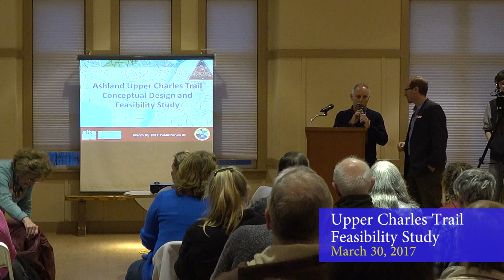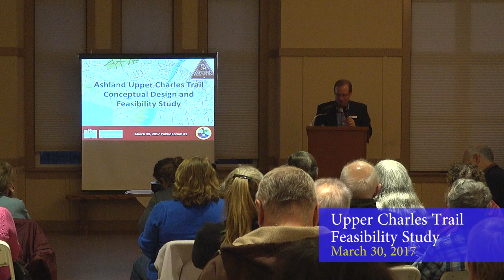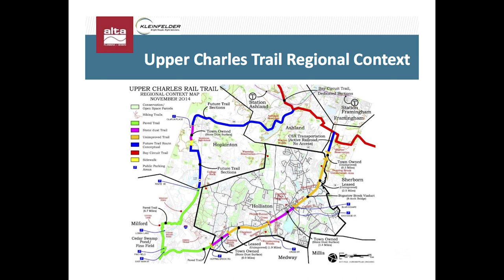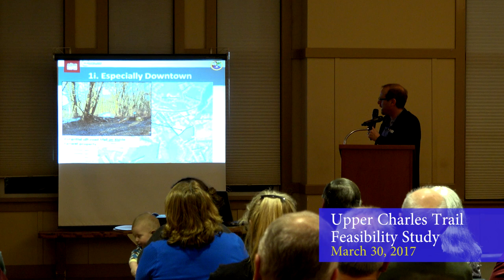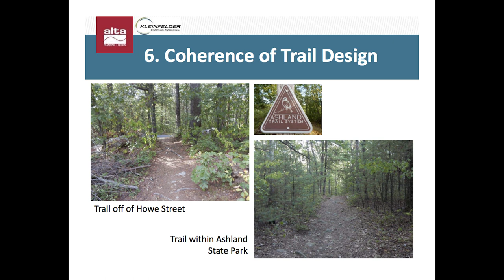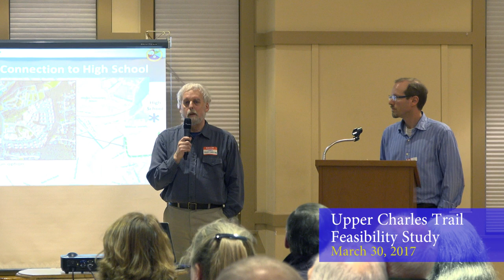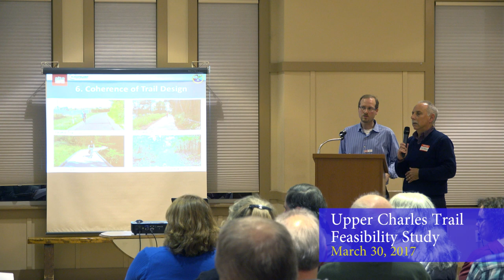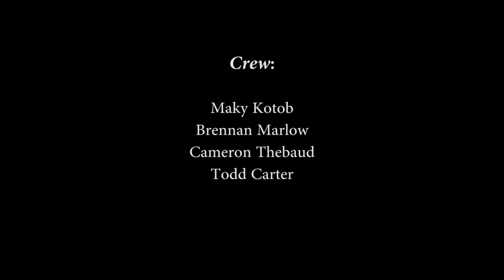Rail Trail Meeting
The Rail Trail Meeting of March 30, 2017. Alta Planning came to Ashland to discuss possible bike paths with the community.